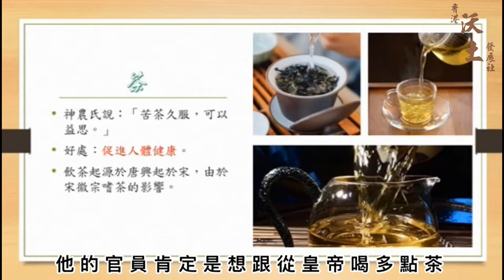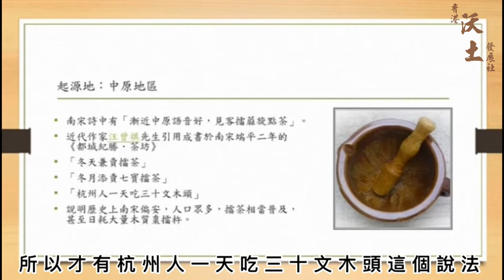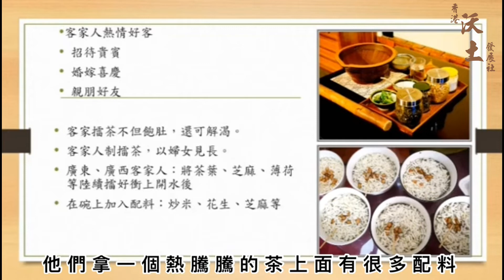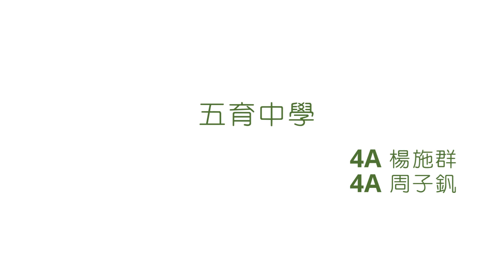《校園KOL》訓練計劃2021/22 : 學生作品39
《校園KOL》訓練計劃2021/22

學生作品 :
參賽學校 : 五育中學
參賽作品 : 楊施群 周子釩